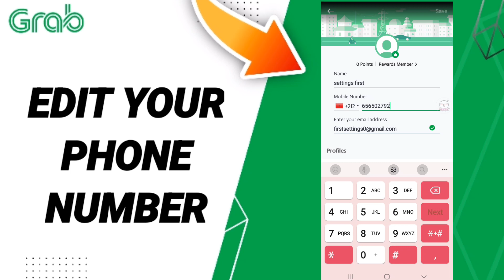How To Edit Your Phone Number On Grab App